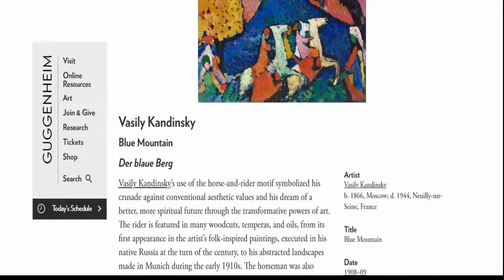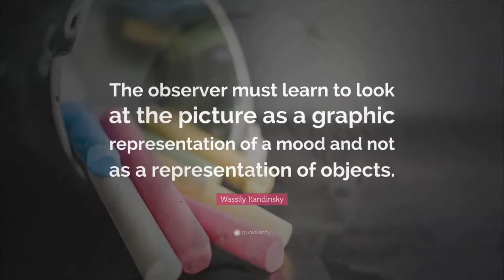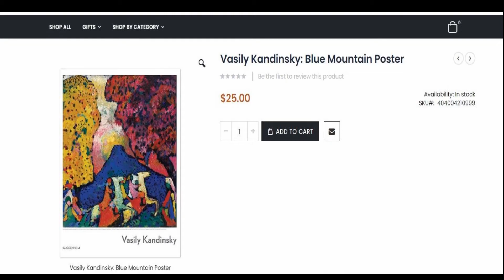BLUE MOUNTAIN BY VASILY KANDINSKY AT THE GUGGENHEIM MUSEUM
See full Interactive video on BLUE MOUNTAIN BY VASILY KANDINSKY AT THE GUGGENHEIM MUSEUM Going to Newyork, Visit the Guggenheim ​Museum and see these amazing collection of paintings.